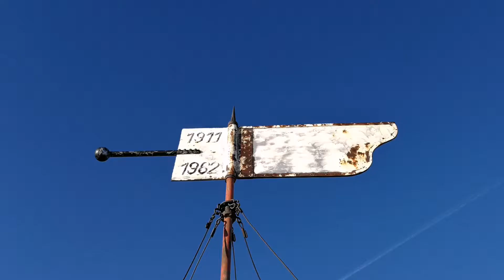Vordernbergermauer (Fahnenköpfel) im Herbst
Herbstzeit is Bergzeit